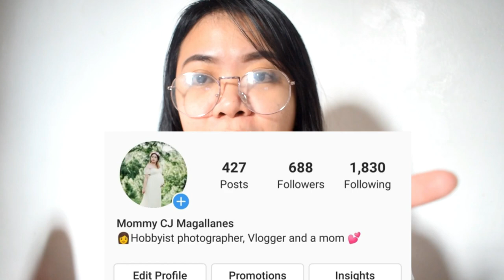NAKALIMUTAN ANG BIRTHDAY KO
Wassap mga ka team puyat!

This is my birthday vlog, sharing some learnings and experiences in life, napakadami kong gustong sabihin pero yun pinaka main tips nalang, nakalimutan akong batiin ni daddy LJ, tampo ako!

Team Mags